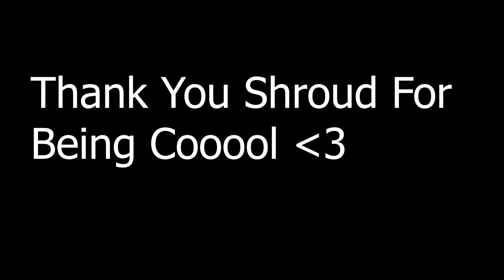Tribute to Shrouds - Gangstas Paradise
Shroudy 4ever